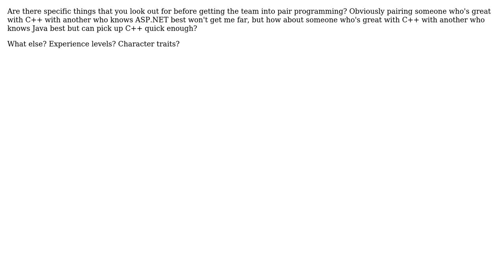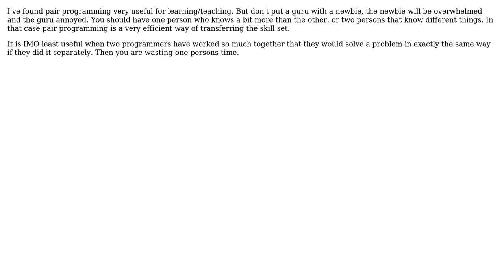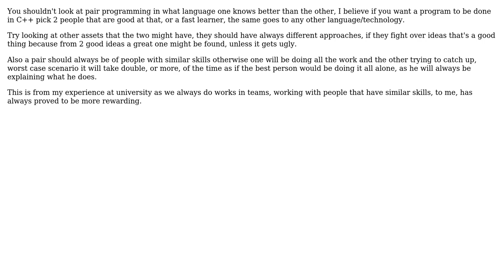Software Engineering: Deciding factors in pair programming (5 Solutions!!)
Software Engineering: Deciding factors in pair programming

With thanks & praise to God, and with thanks to the many people who have made this project possible! | Content (except music & images) licensed under CC BY-SA | Music | Images & others | With thanks to user Lennart Regebro user Joao Silvestre user hlovdal user Fanatic23 user Eric Wilson user dietbuddha and the Stack Exchange Network Trademarks are property of their respective owners. You are responsible for your own actions.